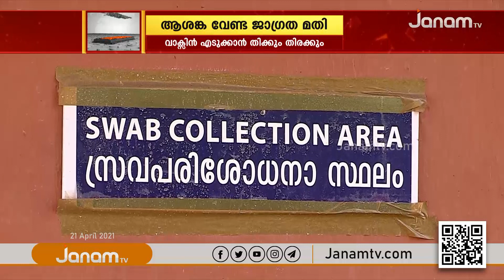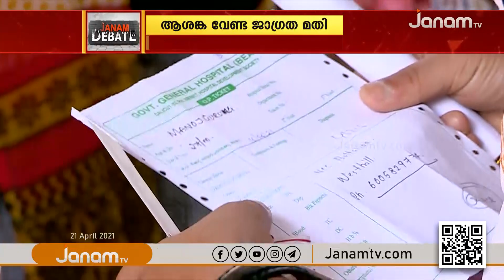ആശങ്ക വേണ്ട ജാഗ്രത മതി | PART 1 | JANAM DEBATE | JANAM TV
ANCHOR : MAYA BALAGOPAL